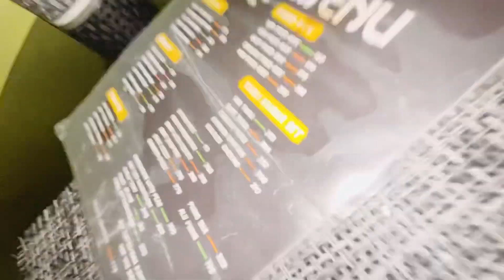Nepal ma aba feri Andolan